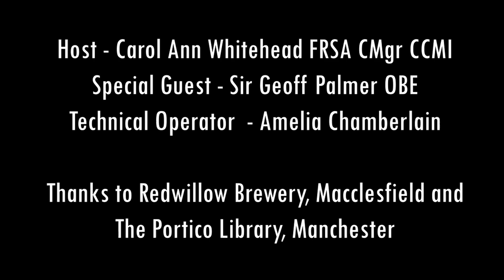The Whitehead Files: Windrush75 🌟Carol Ann Whitehead interviews Sir Geoff Palmer OBE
Message from Carol Ann Whitehead FRSA CMgr CCMI

It was an absolute tonic to spend the morning talking to Sir Geoff Palmer OBE PhD, Professor Emeritus of Heriot-Watt University, foundational figure of brewing science, Freeman of Lothian, human rights activist, and the recipient of the Lifetime Achievement Award 2017 at the Scottish Beer Awards, Edinburgh.

We discussed Windrush75 and his journey aged 14 which took him to Edinburgh via a lot of twists and turns.

Hot off the press was his excitement about the Kings portrait commission.

Marking the 75th anniversary of the arrival of the HMT Empire Windrush to British shores in 1948, His Majesty The King has commissioned ten leading artists, from Britain and abroad, to create portraits of ten pioneering members of the Windrush Generation. Sir Geoff represented Scotland and the other nine England.

The portraits will become part of the Royal Collection and stand as a lasting memorial to all the men, women and children who came to Britain from the Caribbean and gave so much of themselves to rebuild a nation devasted by war.

The sitters, selected from across the UK, have been chosen by The Windrush Portraits Committee, a sub-committee of the Windrush Commemoration Committee, comprising Baroness Floella Benjamin, the Right Reverend Rose Hudson-Wilkin, Mr Rudolph Walker and Ms Paulette Simpson. The portraits were undertaken by Black artists personally selected by His Majesty.

The sitters and artists are:

🌟Delisser Bernard painted by Honor Titus
🌟Alford Gardner painted by Chloe Cox
🌟Linda Haye painted by Shannon Bono
🌟Edna Henry painted by Amy Sherald
🌟Carmen Munroe painted by Sonia Boyce
🌟Gilda Oliver painted by Clifton Powell
🌟Sir Geoff Palmer painted by Derek Fordjour
🌟Laceta Reid painted by Serge Attukwei Clottey
🌟’Big’ John Richards painted by Deanio X
🌟Jessie Stephens painted by Sahara Longe

Windrush: Portraits Of A Generation will be available on 22 June 2023

Throughout June, the BBC  is broadcasting a range of programmes on BBC One and BBC Two to mark the 75th Anniversary of Windrush

TheWhiteheadFiles podcast
 Windrush 75 Special
‘Standing on the shoulders of giants’
Supported by The Portico Library and REDWILLOW BREWERY LTD will be available on 22 June 2023